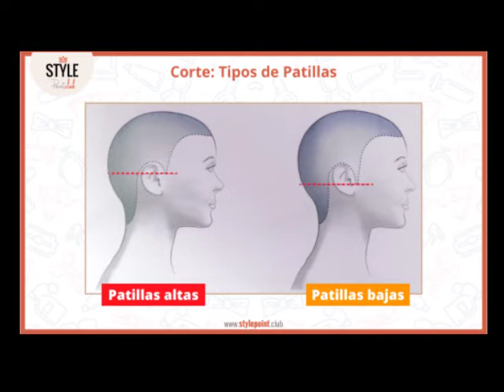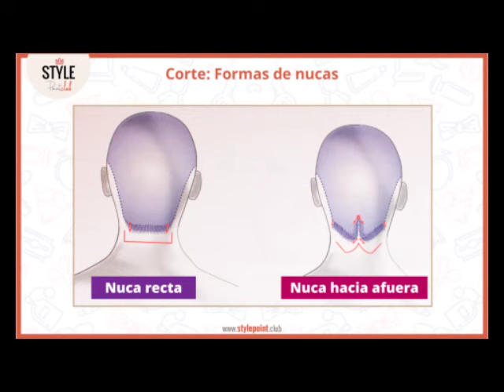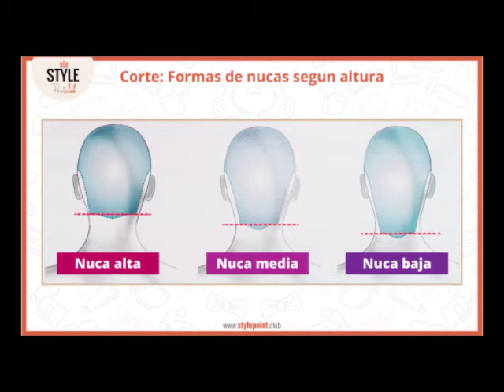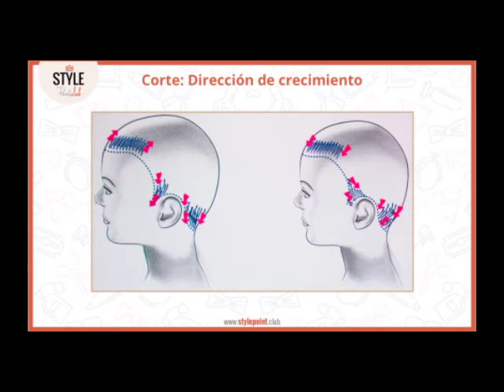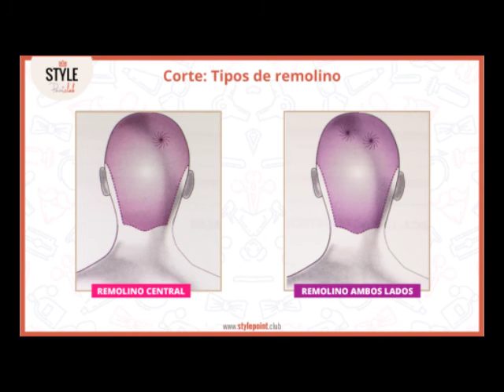Conceptos de corte: tipos de patillas, tipos de nucas, direccion de crecimiento y remolinos